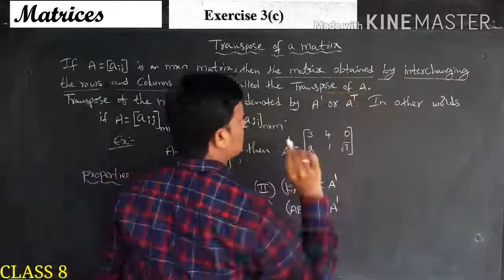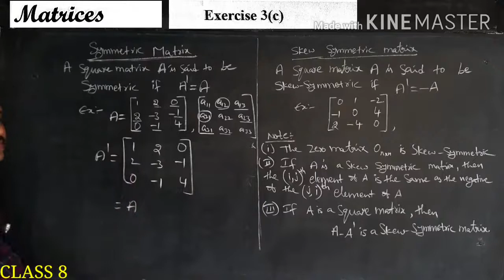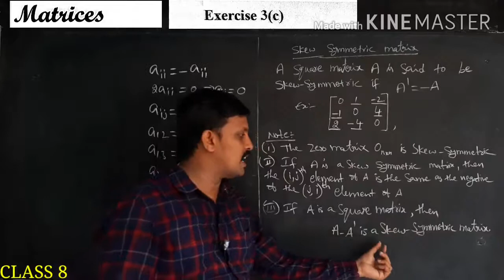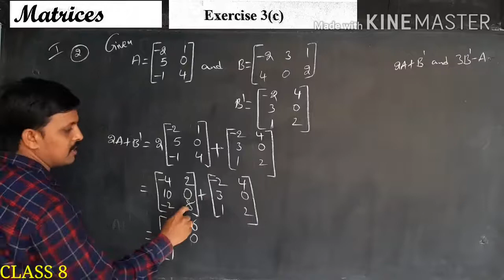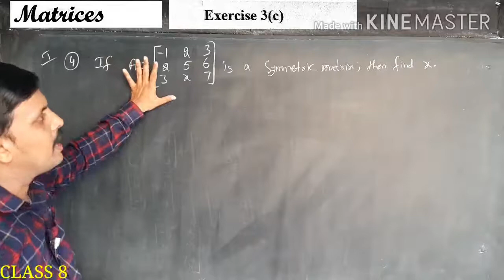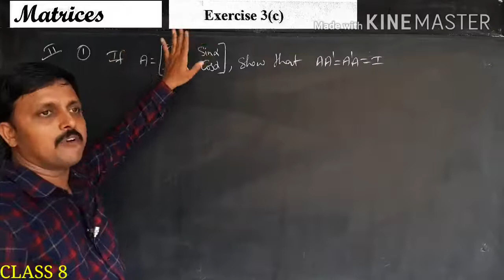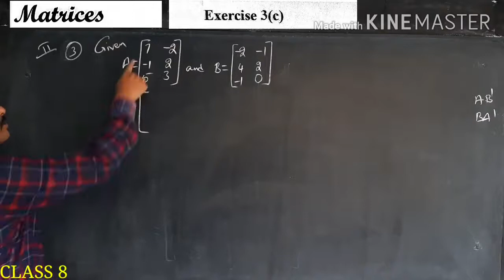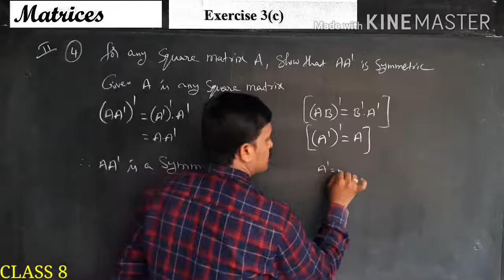11th-Maths 1A-MATRICES-CLASS 8